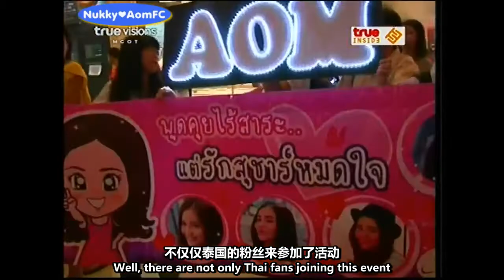【ENG&CHN SUB】Press conference of Autumn in my heart @True Inside13May13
ENG Translation: Min Happyday
CHI Translation&Sub: SCC
VDO: Nukky